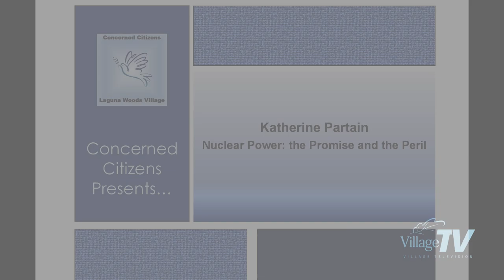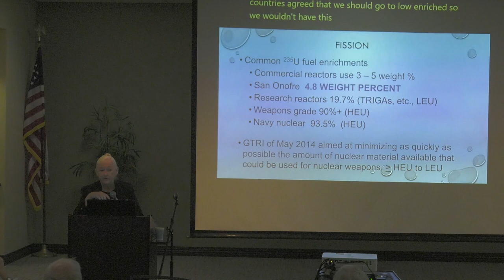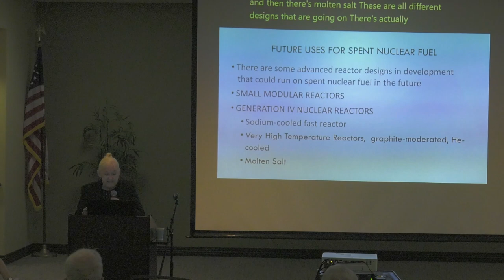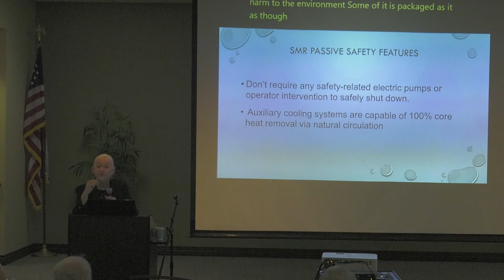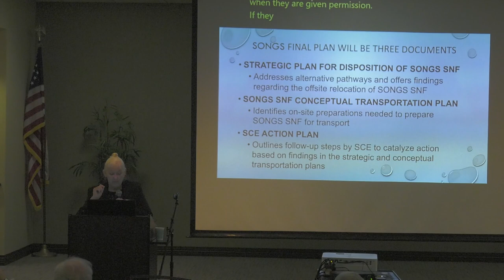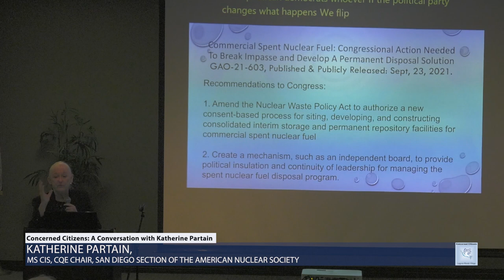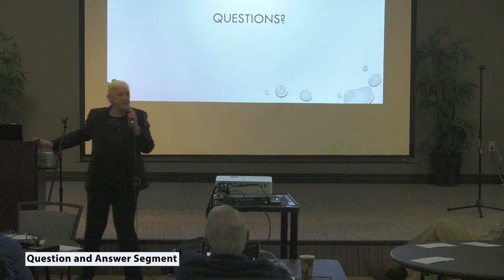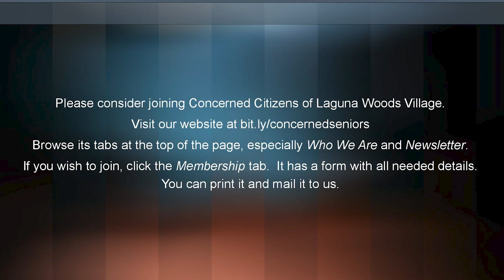Concerned Citizens Presents: Katherine Partain, Nuclear Power: the Promise and the Peril